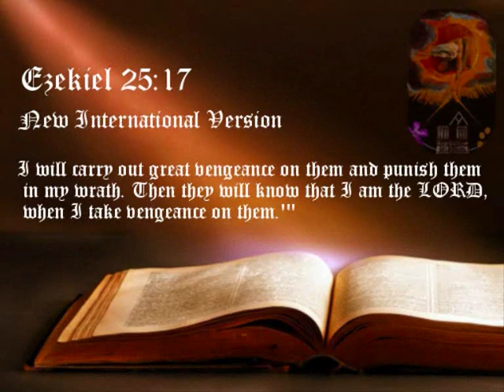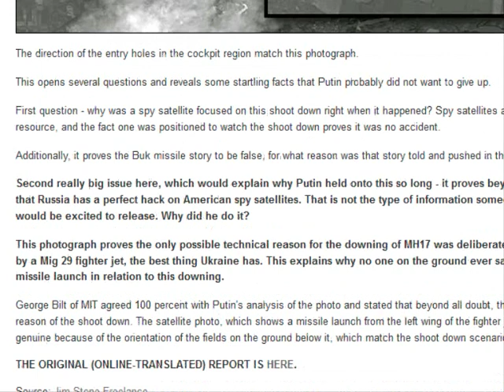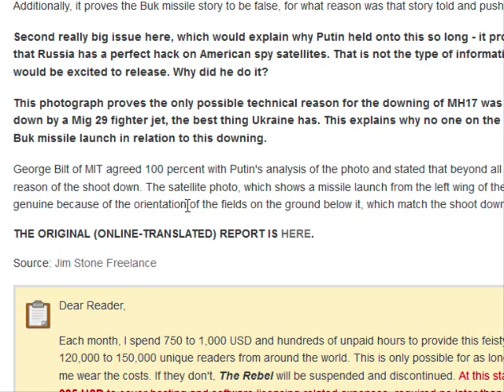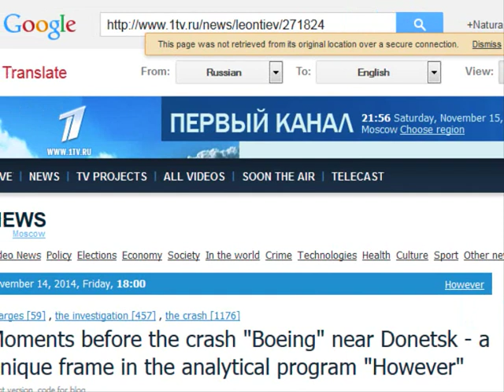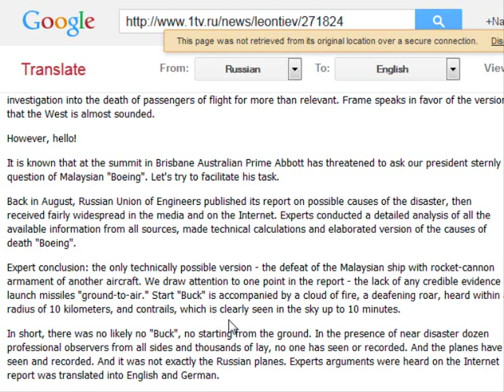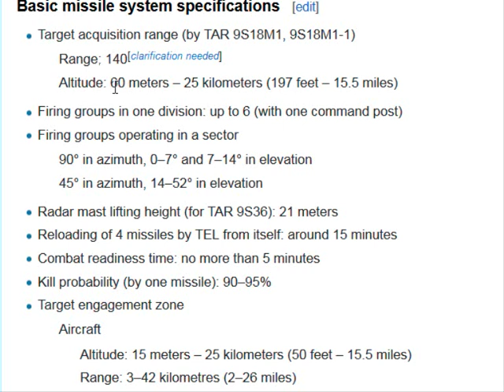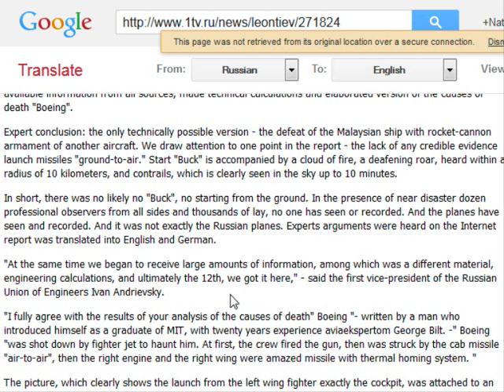MH17 was shot down by Mig 29